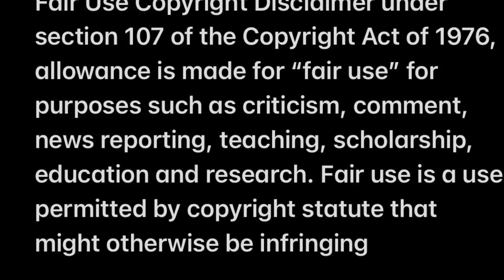SJam/SJamBeezer/SJam2007.. is Foodie Beauty’s exbeezer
SJam/SJamBeezer/SJam2007.. is Foodie Beauty’s exbeezer that drove 8 hrs to see her and she changed her mind. This is his response to her